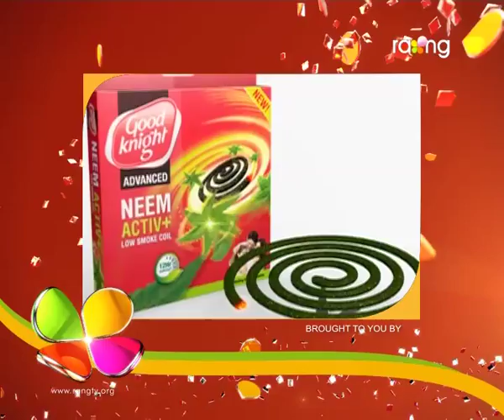Oi Khapla | 26th Aug | Full Episode | No 339